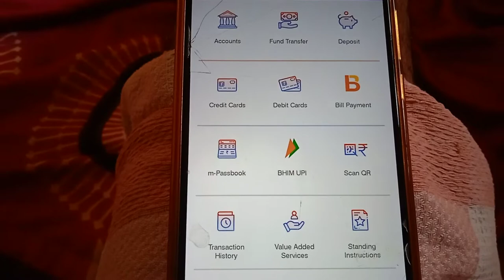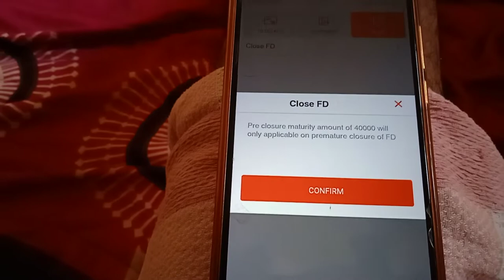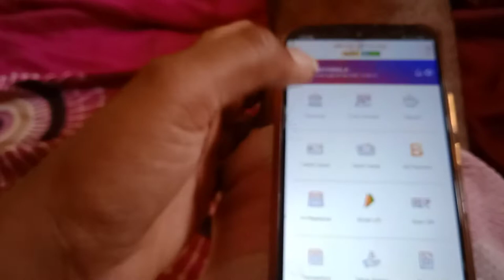How To Close FD U Mobile App Telugu | Union Bank Close Fixed Deposit Amount Telugu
Hi all in this Video information About.
How to Close Fixed Deposit Telugu
Close Fixed Deposit Union Bank App Telugu
Union Bank Close Fixed Deposit Telugu
close FD Union Bank App
Close Premature FD Union Bank Telugu

Close Union Bank Premature Amount Telugu

Union Bank Fixed Deposit Telugu
Union Bank Information
Union Bank FD
FD Union Bank